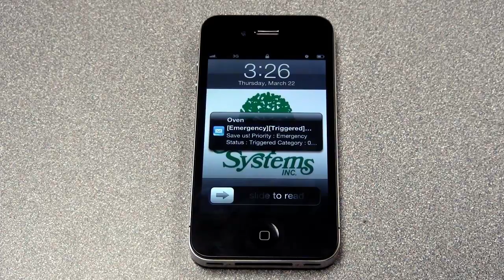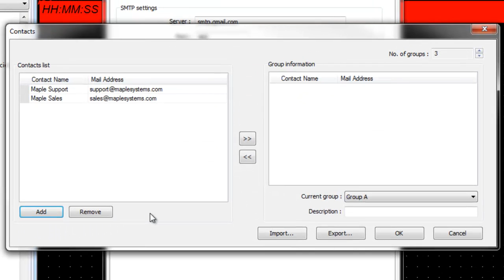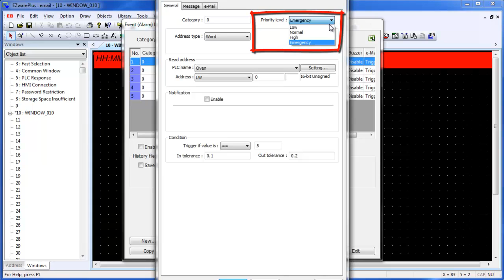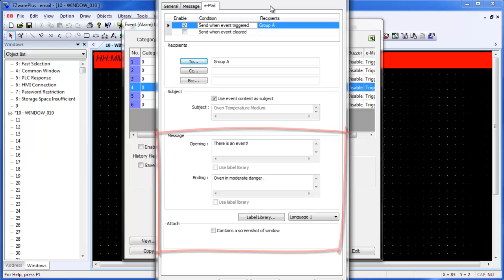Email -- Maple Systems Touchscreen HMI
EZwarePlus features email functions that were not available from EasyBuilder-5000. This video covers how to enable and configure email feature of the HMI5000P series products, which has the ability to send an email when an alarm or event is triggered.